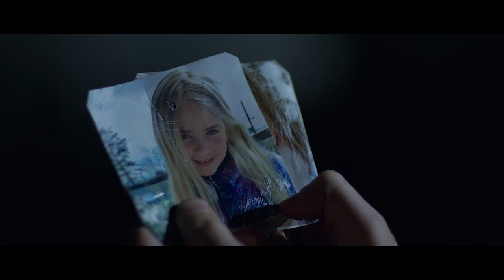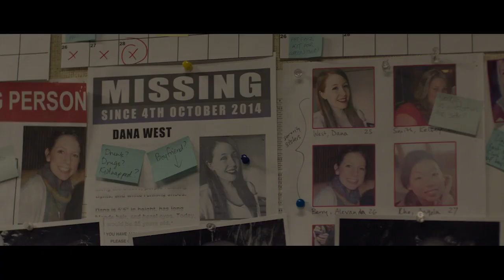THUNDERBIRD Trailer | WFF19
Directed by Nicholas Treeshin

95 mins | 2019 | World Premiere

On the coast of the Pacific Northwest, William Brook lives a reclusive life on a halibut fishing boat. When informed of his troubled sister Sarah’s disappearance, he’s overcome with guilt. Feeling awful for neglecting her over the years, Will heads into town, but it’s a very dangerous place for him.